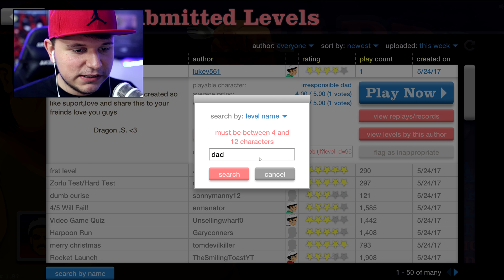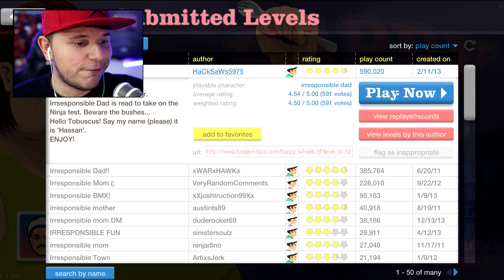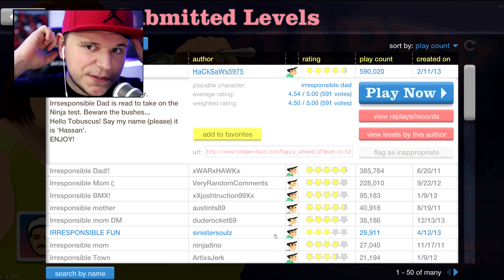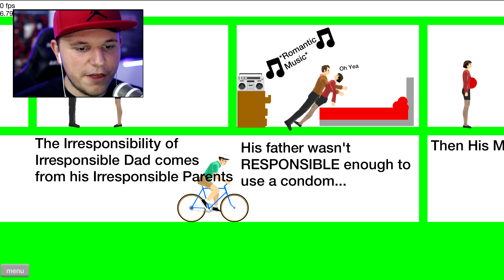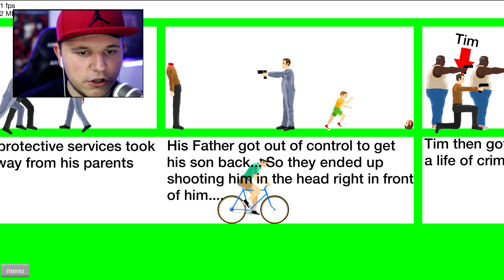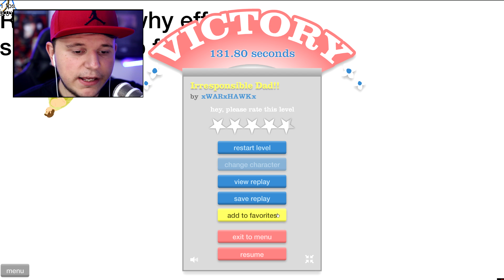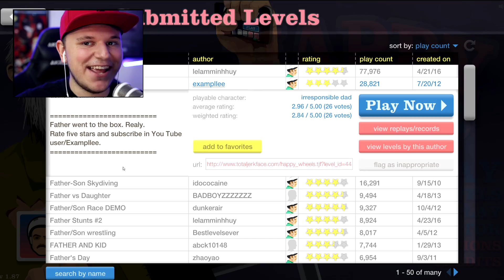DADS HEAD CAME OFF | Happy Wheels #41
Join Tony as he plays dad levels!